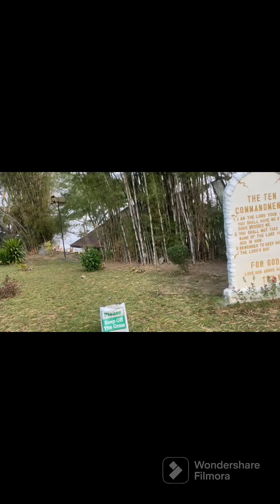NAMASYAL KAMI SA MONESTERYO DE TARLAC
Napakaganda po sa monesteryo de tarlac